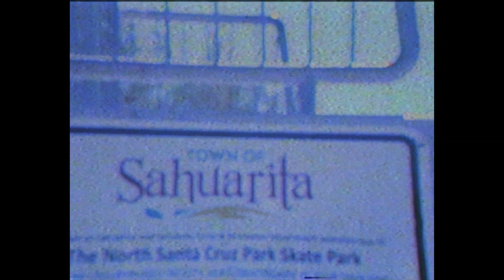Mid90s | Official Trailer 2 HD | A24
From writer/director Jonah Hill – Mid90s – In Theaters October 19.

In 1990s New York, 18-year-old Mikey “Spencer” Dunbronski spends his summer navigating between skatepark antics and a group of new friends that he meets at a skatepark.